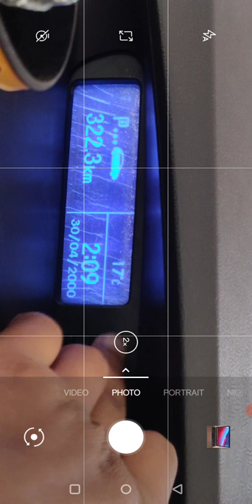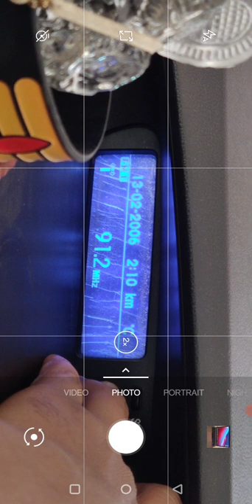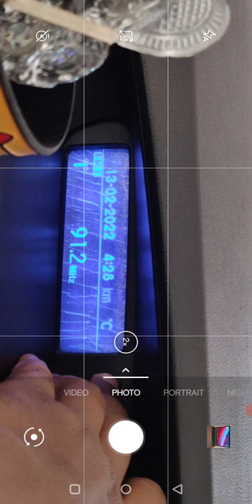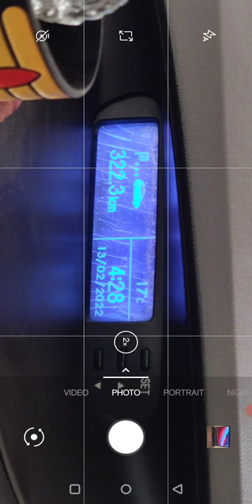how to set time in Hyundai I20 sports 2013 model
how to set time in Hyundai i20 sports 2013 in MID screen